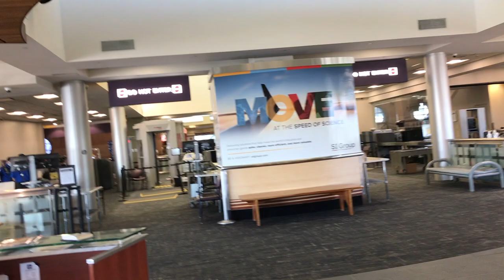FLYING DURING THE CORONAVIRUS | FLIGHT ATTENDANT LIFE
Hey Guys I hope you guys enjoy this video. hope all is well. if you're going through anxiety or anything feel free to talk or you can always go for a walk and clear your mind. Thank you guys for watching.

Please ENSURE Your quality is in 1080(HD)
for the video to look beautiful😘

I STARTED MY OWN COMPANY CALLED LOVE CHARMZZ WHERE I SELL BEAUTIFUL STATEMENT PIECE BAGS.